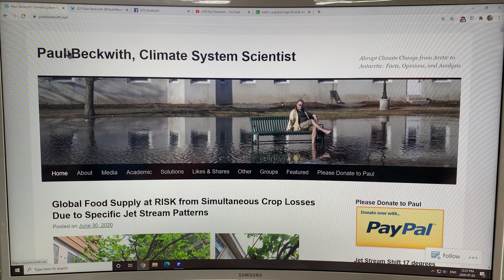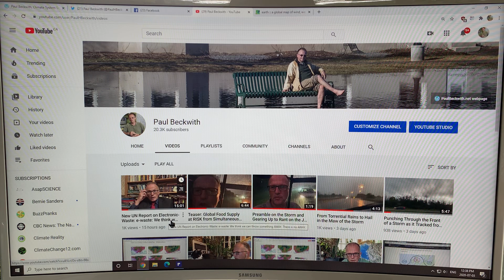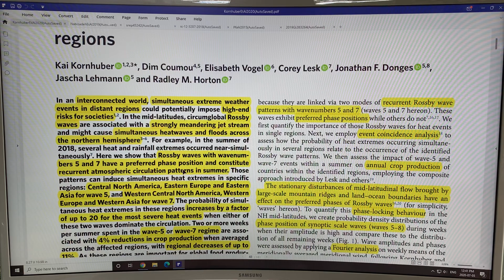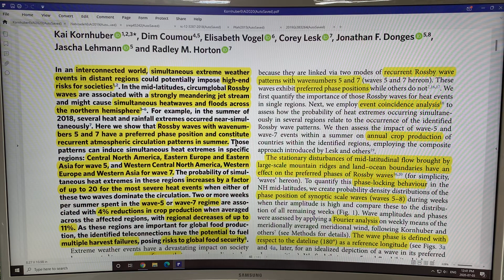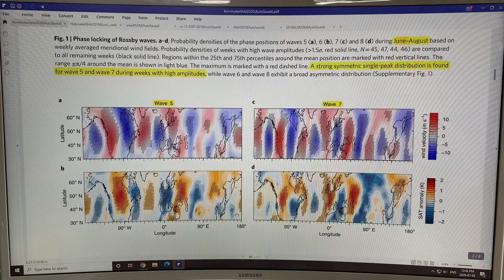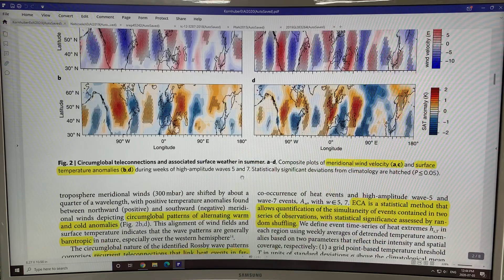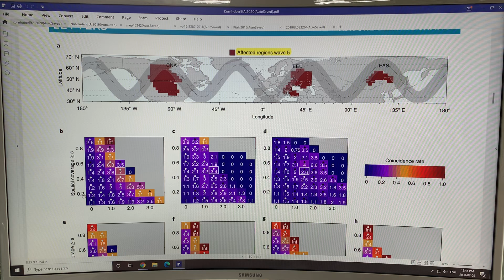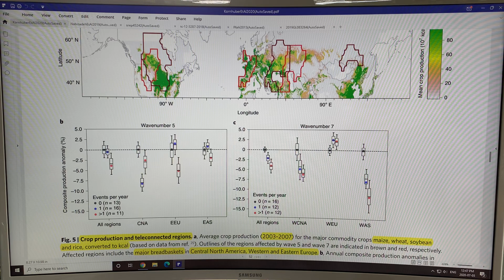High Risk of Simultaneous Crop Failures in North America, Europe, and Asia From Stuck Jet Streams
With Abrupt Climate System Change, we are hit with worsening, severe, increasingly grave consequences. When the Jet Stream Rossby Waves get stuck in persistent quasi-resonant locking patterns with wavenumbers 5 and 7 (i.e. 5 and 7 wavelengths: a ridge H and a trough L is one wavelength cycle) circumventing the planet then crucial agricultural regions in North America, Europe, and Asia have lower yields. This jet stream resonance with Earth (from topography and land-ocean temperature contrasts) causes simultaneous crop failures spiking food prices causing geopolitical conflict and mayhem.

to support my research and videos on climate science mayhem.